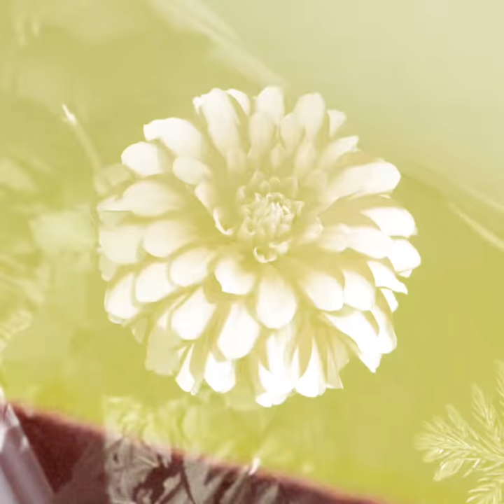NUNGSHI NUNGOL HOUNA THA / EVERGREEN MANIPURI SONGS / PUSPARANI SONGS / ENGAGI PURNIMA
Song: Nungshi Nungol Houna Tha
Singer: Psuhparani & Ibomcha.

EVERGREEN MANIPURI SONGS